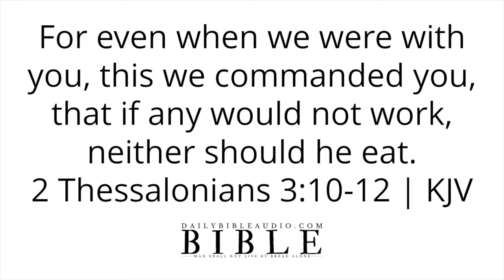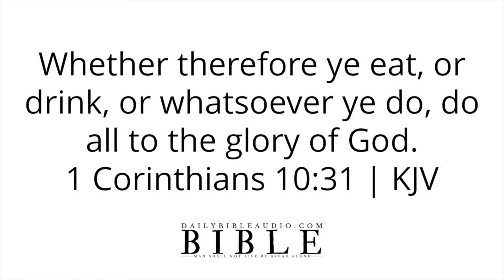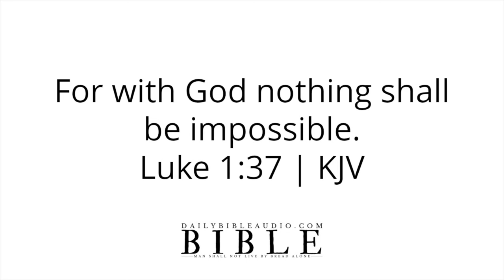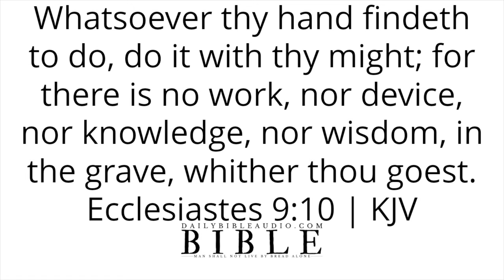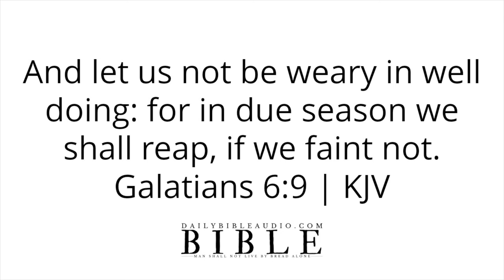Bible Verses About Hard Work | Work Hard and Succeed With God's Blessings (Powerful Scriptures)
Speak God's Word daily or listen to this video over and over again and allow the Scriptures concerning hard work to reach deep into your spirit.